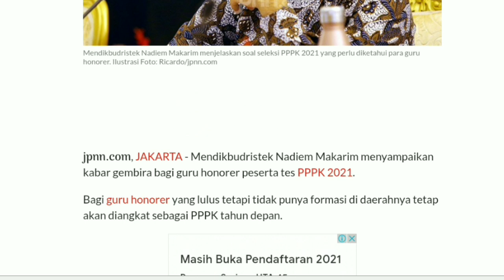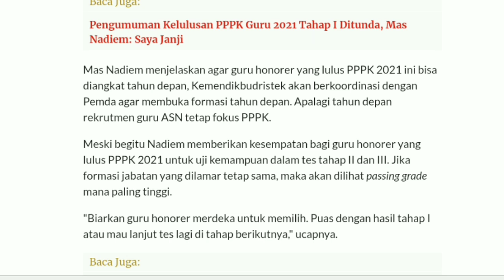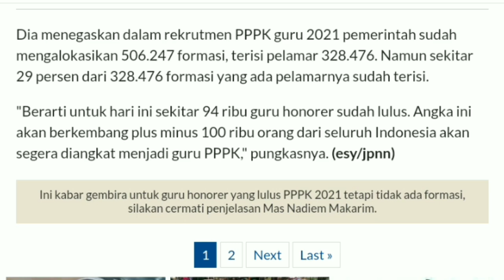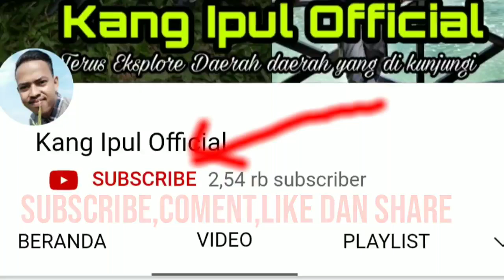Terbaru !! Kabar Gembira Untuk Honorer yang lulus PPPK Tahun 2021 Tapi belum dapat Formasi.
Ini merupakan angin segar bagi honorer yang lulus Passing Grade akan tetapi kalah pada persaingan perangkingan. setelah tidak masuk ke perangkingan dan tidak mendapat formasi tentunya akan membuat teman teman kecewa. Kabar ini merupakan pernyataan oleh Bapak Nadiem Makarim. Simak video untuk tahu lebih lanjut.